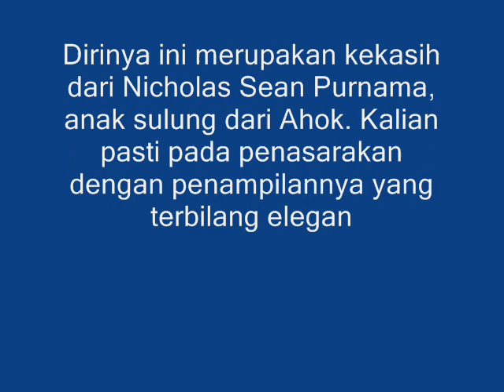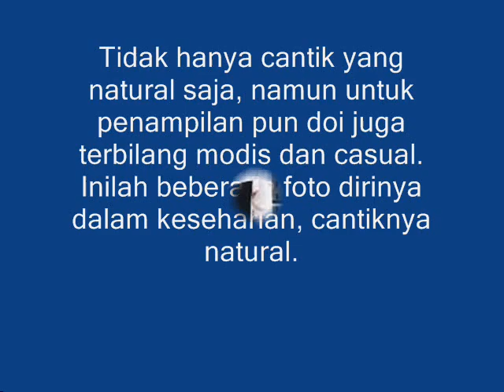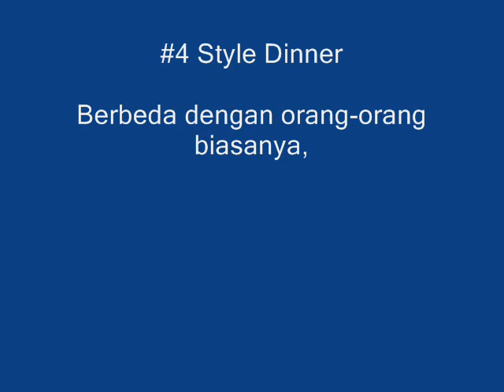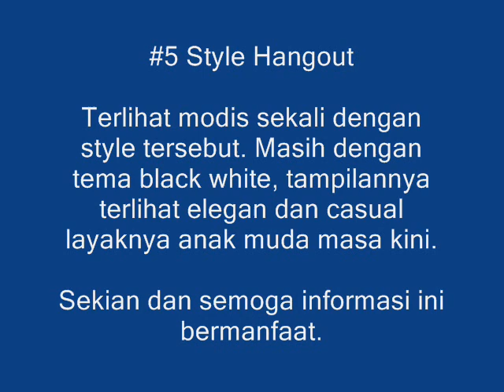Elisa Jonathan, Calon Menantu Ahok Yang Cantik Mempesona